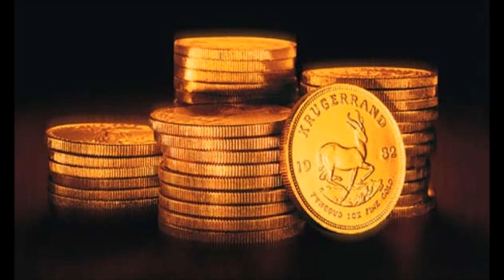#2 Les tanukis - Le cabinet de K&K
Voici notre deuxième vidéo sur les tanukis, ces animaux mythologiques japonais! Nous espérons qu'elle vous plaira.